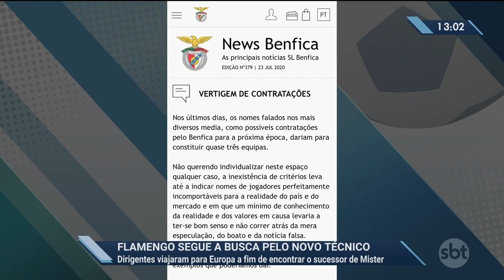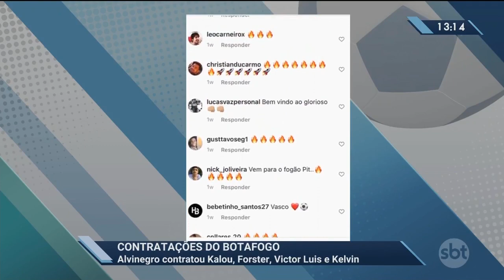SBT Esporte Rio | Íntegra | 24/07/2020